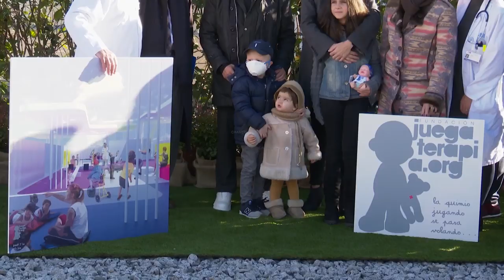Alejandro Sanz apoya, una vez más, a Juegaterapia en su nuevo proyecto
Alejandro Sanz  ha sido uno de los encargados de plantar el primer árbol del 'Jardín de mi hospi', en la cubierta del hospital materno infantil Gregorio Marañón de Madrid. Un espacio que la Fundación Juegaterapia, presidida por Mónica Esteban, tiene ya en otros tres hospitales y que en el caso del Gregorio Marañón será inaugurado en primavera.